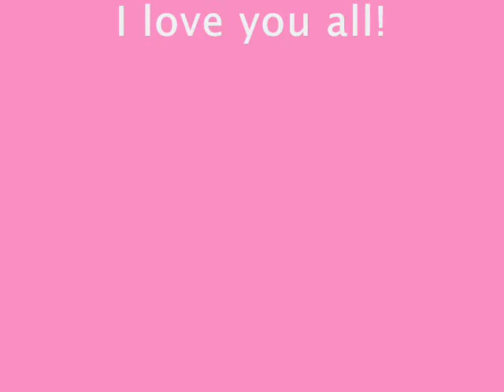Tribute to the Spice Girls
This is my tribute to the Spice Girls